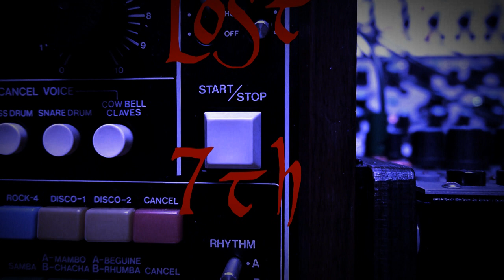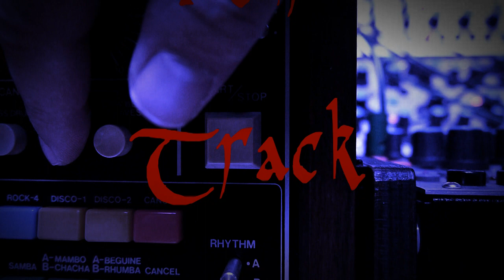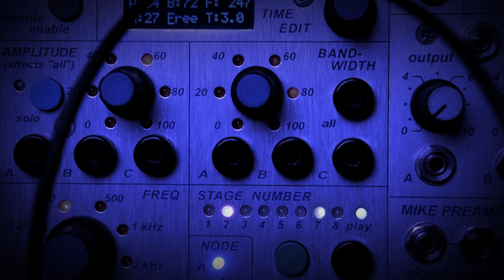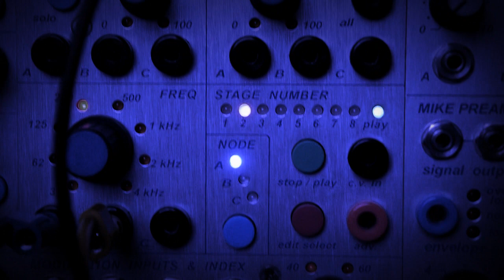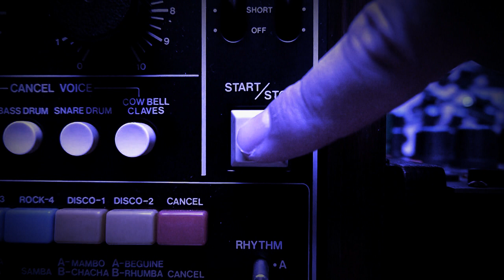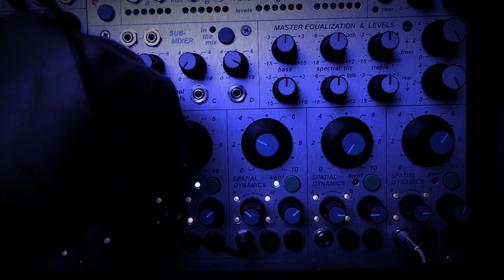The Long Lost 7th Track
The Long Lost 7th Track by Weinglas

This video was recorded live in one take. Then I added some pitch shifting and harmonizing to the Buchla 200e and the Roland CR78. At the end I used a ADDAC .Wav-Player Eurorack module for the creepy "vocals".